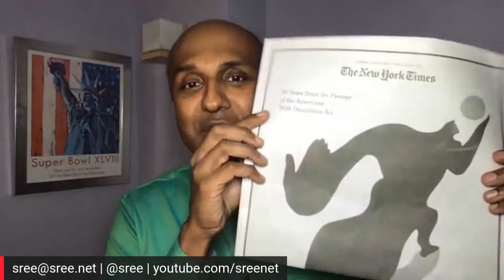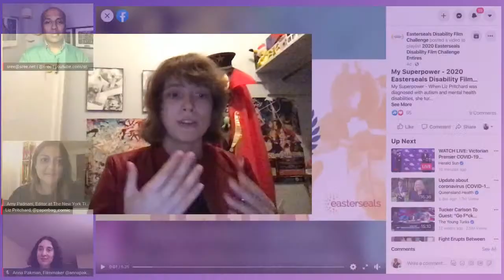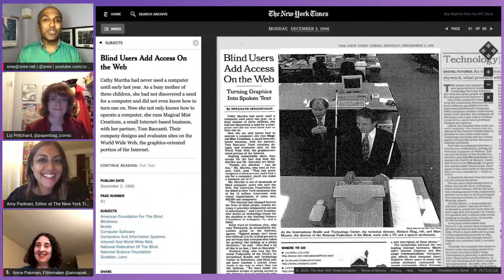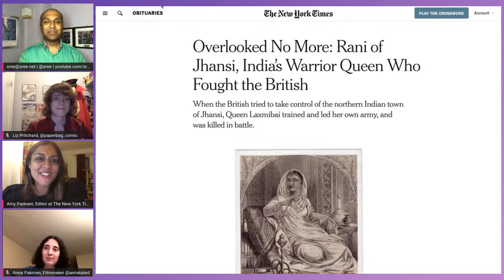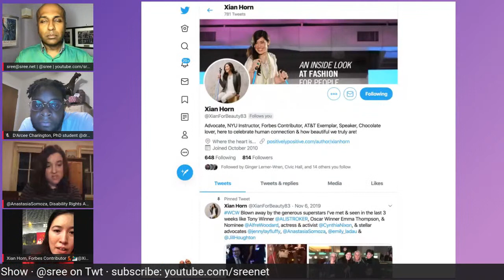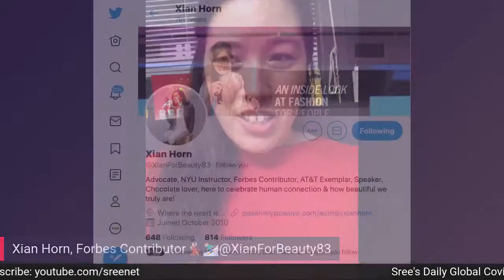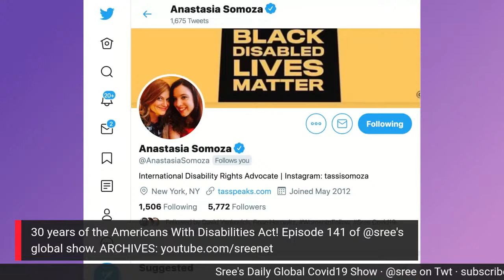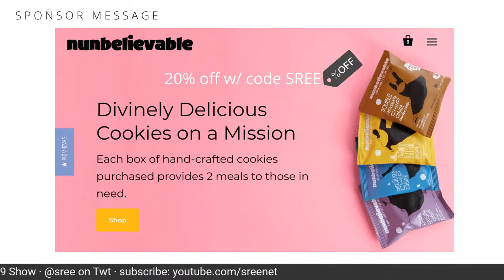30 Years of the Americans With Disabilities Act! Episode 141 of @Sree's daily, global show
30 years of the Americans With Disabilities Act

Today, we're talking to our guests about the Americans with Disabilities Act, which was passed 30 years ago. The landmark civil rights legislation secured unprecedented freedoms and civil rights for the disability community — estimated to comprise nearly 20% of the United States population. The law outlaws discrimination based on physical or mental disability. It also protects people experiencing temporary disabilities. Some inclusion experts says that Black and Latino people have died from COVID19 in disproportionate numbers, in part because of unequal access to health care and the prevalence of pre-existing conditions, such as disabilities like diabetes. Today, almost one in four college students report having had a diagnosis of depression, says the American College Health Association.

In March 1990, hundreds of people with disabilities campaigned and protested for the passage of ADA. Indeed, protestors (including an 8-year-old) left their wheelchairs to crawl up the 83 steps of the US Capitol unassisted, proving the need for disability-inclusive spaces. The New York Times called the ADA “the most sweeping anti-discrimination measure since the Civil Rights Act of 1964”.

Guests:
Anna Pakman @annatated
Filmmaker

Amy Padnani @NYTAmy
NYT Obituaries Editor
Edited recent ADA special report

Liz Pritchard @paperbag_comic
Comic book artist, painter, teacher

D'Arcee Charington Neal @DrChairington
PhD student, advocate

Xian Horn @XianForBeauty83
Beauty & Disability Advocate
Forbes columnist

Anastasia Somoza @AnastasiaSomoza
International Disability Rights Advocate